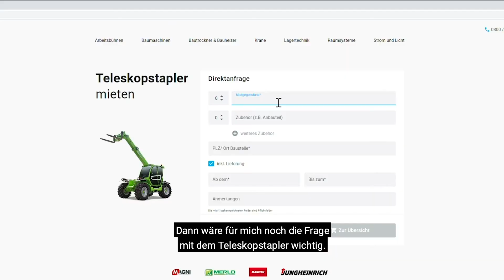Der Teleskopstapler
Neben mehreren Containeranlagen hat klickrent für die Baustelle der LIST BAU Bielefeld in Esslingen auch einen Teleskopstapler bereitgestellt. klickrent-Partnermanager Georg Klause hat hier eng und gut mit der Firma Stabel zusammengearbeitet. In unserem neuen Video überzeugt er sich gemeinsam mit Bauleiter Aldin Kuduzovic von der Qualität der Ware. Christoph Queitzsch, Leiter Bundesweite Vermietung bei Stabel, stellt den Teleskopstapler, einen Merlo 40.17, vor und erklärt, was dieser alles kann.

klickrent ist die Online-Plattform zum Mieten von Bautechnik. Container, Krane, Baumaschinen und vieles mehr – klickrent bietet bei deutschlandweit schneller Verfügbarkeit für jede Baumaßnahme die richtige Technik, steht für zuverlässige Ansprechpartner und liefert bis zur Rechnung alle Leistungen aus einer Hand.